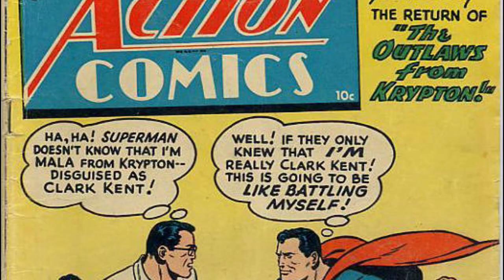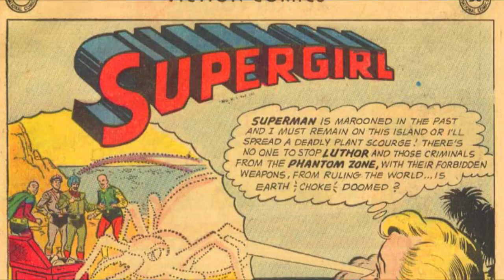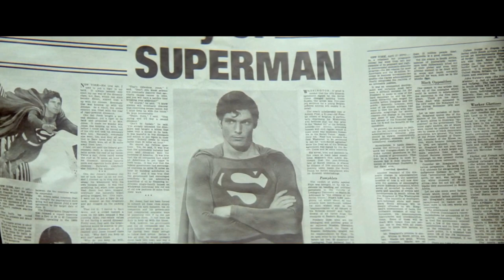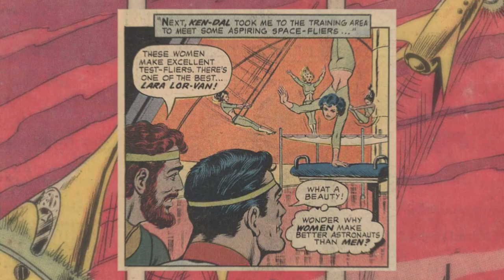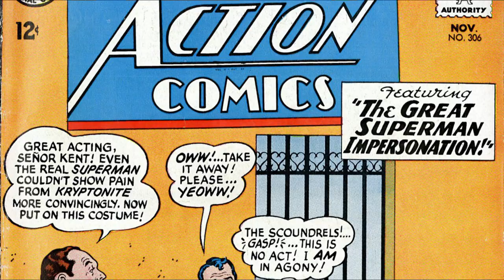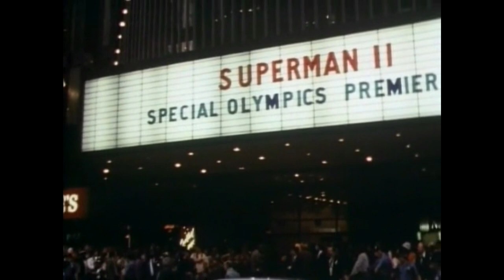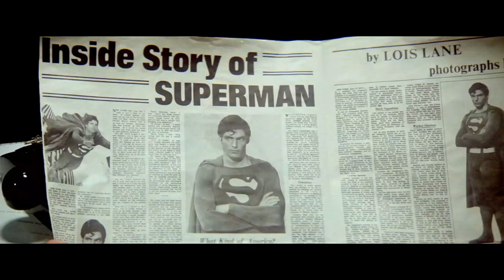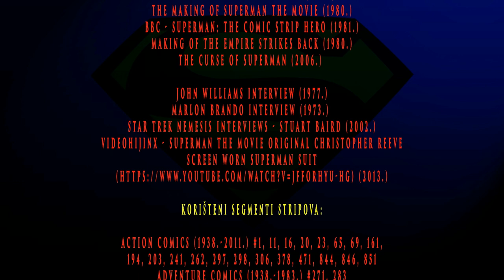Retrospektiva: Superman The Movie (1978.) i Superman II (1980.) 4. dio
I moja odiseja kroz prva dva filma o Supermanu završava ovim četvrtim dijelom koji je kompletno posvećen Supermanu II i onome što se dogodilo poslije.

Sve što ste ikad htjeli (ili niste htjeli) znati o prva dva filma o Supermanu iz 1978. i 1980. godine, ali i općenito o likovima, stripu, nastanku i inspiraciji saznajte u ovom serijalu od četiri videa.

U videima prolazim kroz pretprodukciju i turbulentnu produkciju filmova te priču oba filma i njihovih drugih verzija uz podatke o glumcima, likovima i izradi efekata u filmovima.

Dotičem se svih kuteva i porijekla elemenata iz stripova i usput povremeno dajem svoj komentar na filmove uz obilje snimki iza kamere i podataka skupljenih iz različitih dokumentaraca, intervjua, specijalnih dodataka, crtanih filmova, serija, knjiga, stripova i drugih članaka o filmovima.

Glazba u videu:
John Williams - Superman OST